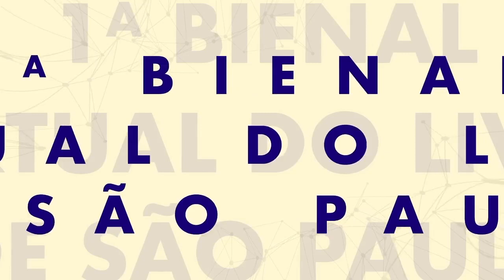A vida está nos textos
A vida está nos textos, durante a 1ª Bienal Virtual do Livro de São Paulo